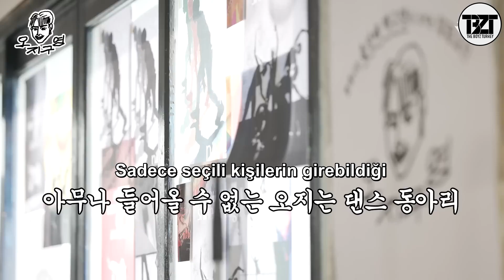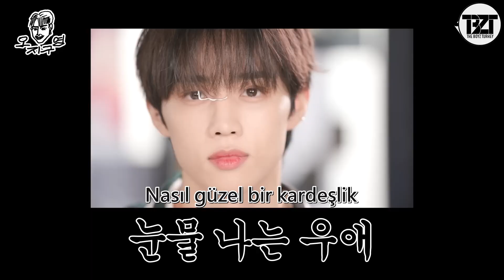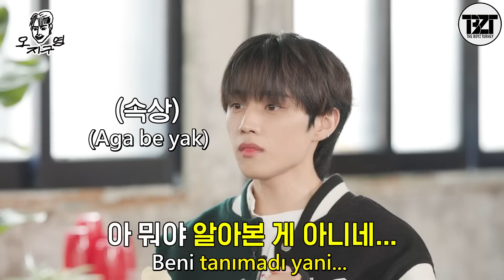[Türkçe Alt Yazılı] DOPE CLUB | THE BOYZ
2. Youtube hesabımız: THE BOYZ TURKEY 2